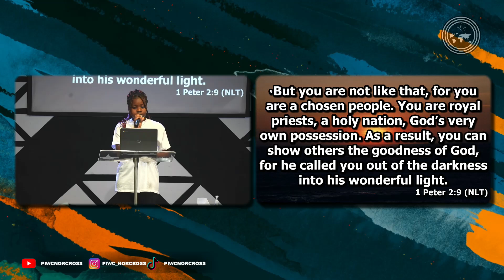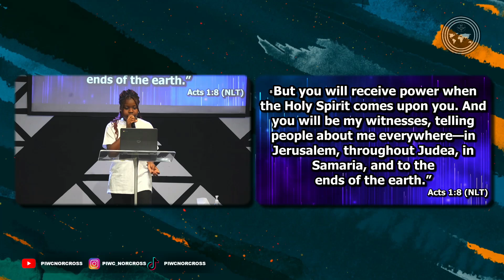Children Unleashed to Transform our World - Sis. Anika Essieh